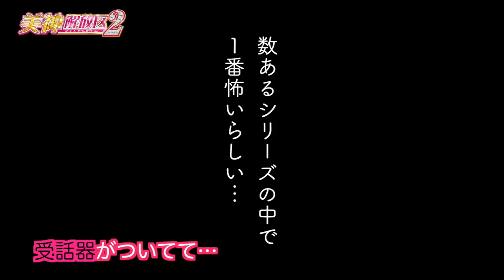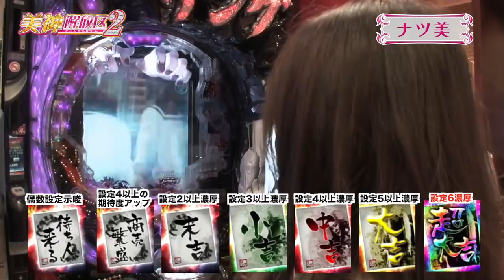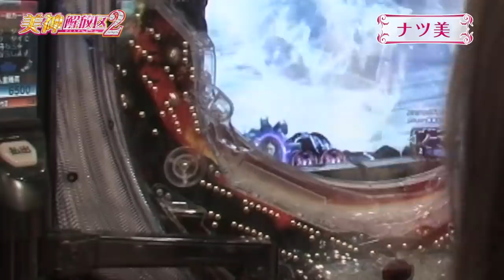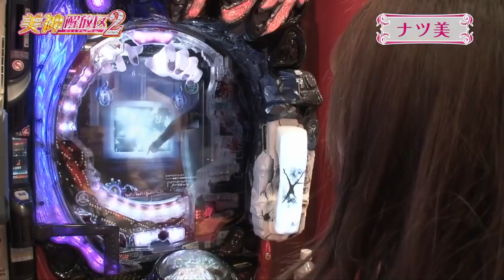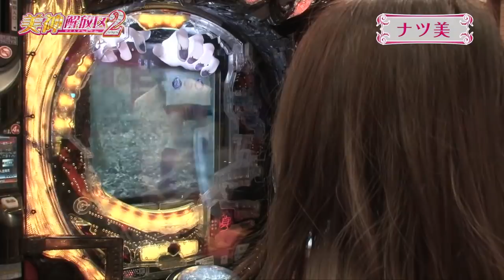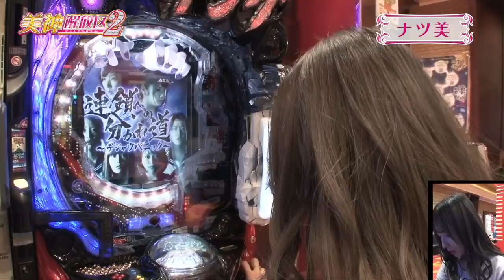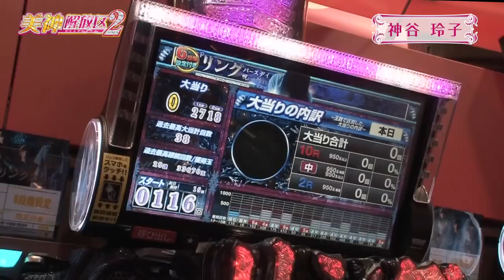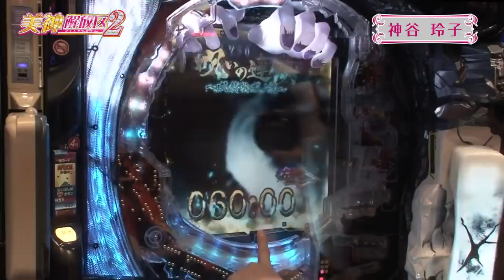美神解放区2 第11話 (1/3)【Pリング バースデイ 呪いの始まりFRX設定付】《ナツ美》《神谷玲子》[ジャンバリ.TV][パチスロ][スロット]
いつもはゆる〜くノリ打ちで勝利を目指している2人ですが今回はなんと“対決”です！その名も「第1回 ビビリ王決定戦」!!新台のリングであれやこれやと大騒ぎ…!?

■実戦台：Pリング バースデイ 呪いの始まりFRX設定付